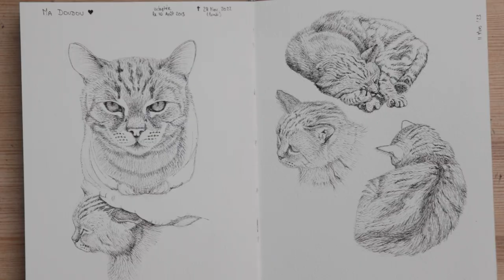Miniature Cat Sculpture - Hommage à Doudou - Polymer Clay & Acrylic Paint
My beautiful and smart cat recently passed away. It took me a while before I could sculpt her and doing her portrait proved more challenging than expected.
This is the video of the process.
I'm so glad I sculpted her and I'm glad I took my time with her as well.
It makes me so happy to see her little sculpted version on my desk :)

'I Walk with Ghosts' and "Within Our Nature" by Scott Buckley - released under CC-BY 4.0.